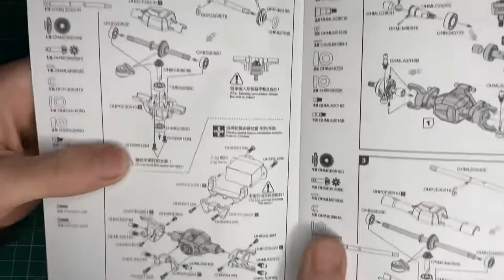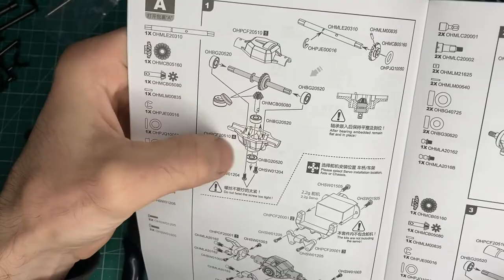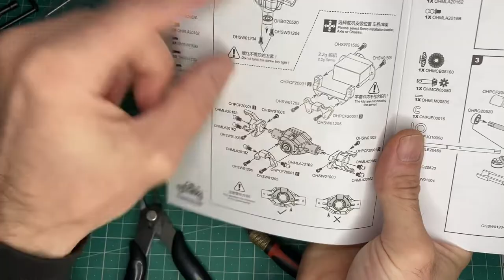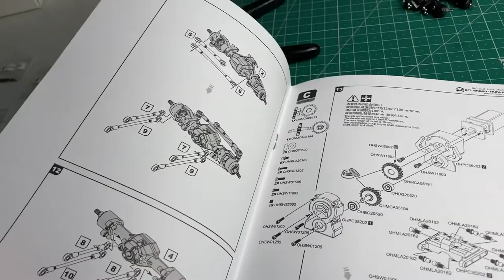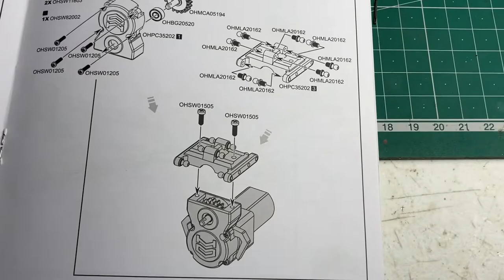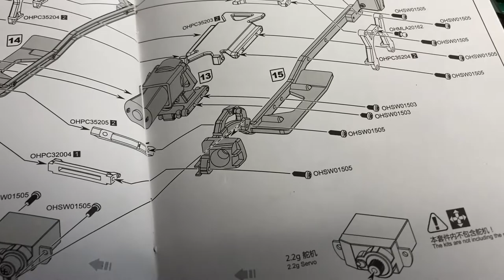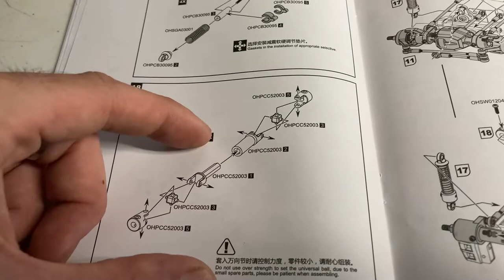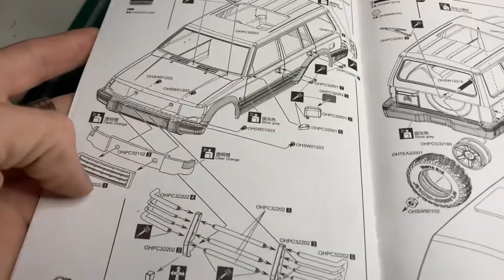Orlandoo Hunter OH32A02(Pajero) full build!!!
I’ve finally got round to having a go at building a Orlandoo Hunter Pajero. In this video I take you through a step by step on how to build this epic little 4x4. I’ve tried to give as many hints and tips on how to do it. Here’s links to where I got it and what I used